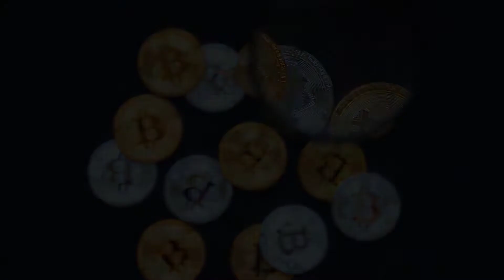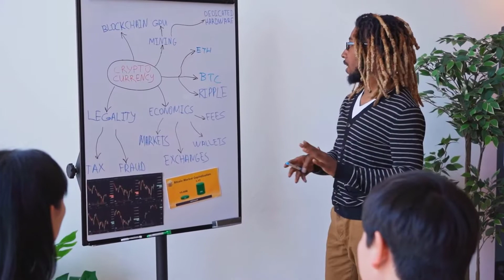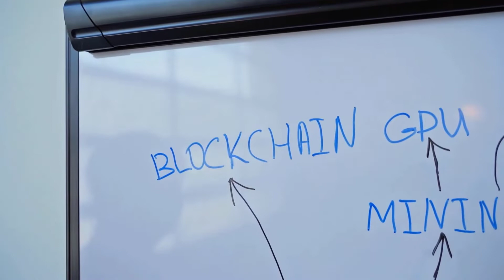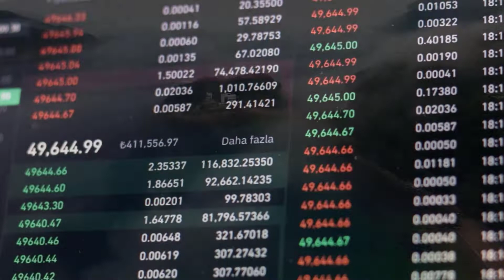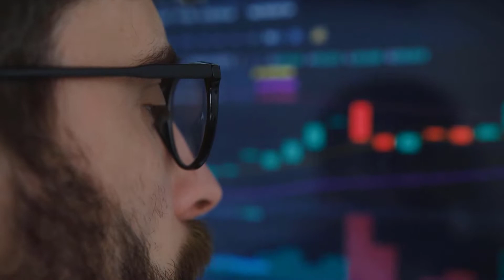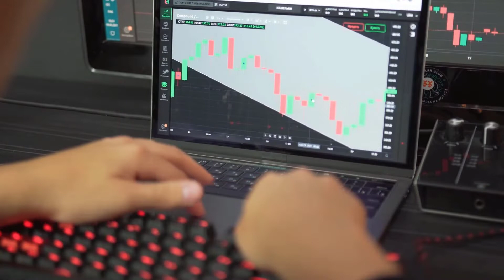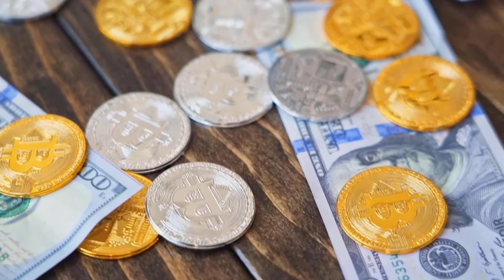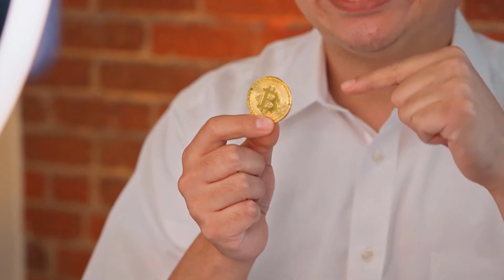GOCHAIN A 8000% IS COMING?? HERE'S WHEN - GOCHAIN Price Prediction